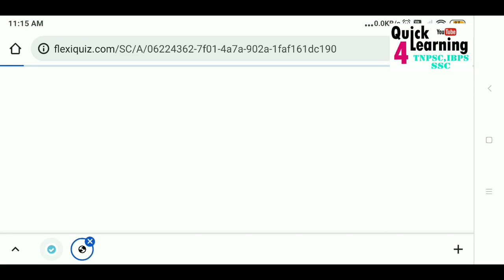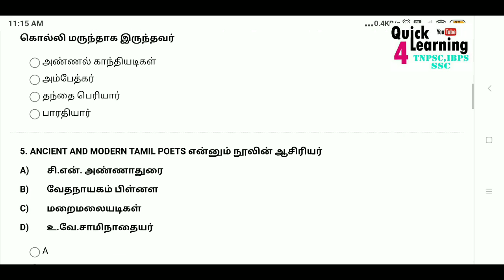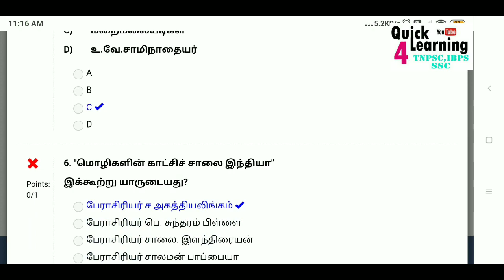பொது தமிழ் உரைநடை துணைப்பாடம் Daily Task | TNPSC Study Material | TNPSC General Tamil Daily Task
*Test Series Students Feedback*